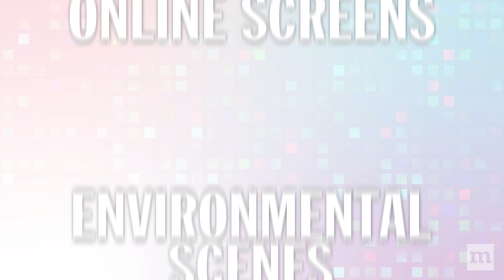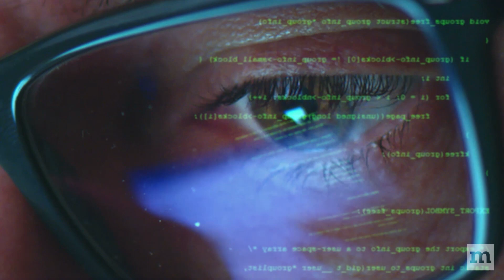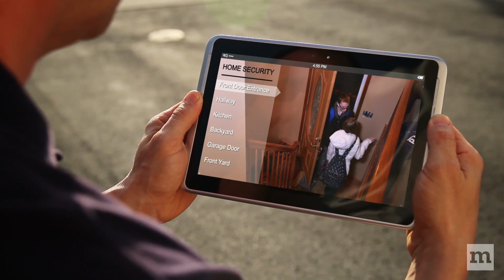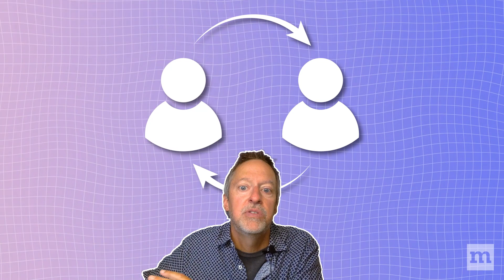Alexa doesn't work for you, it works for Amazon. Mozilla Explains: The Future of Personal AIs (Pt 1)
What if Alexa, Siri or Google Home were truly tailored for you, and just for you? A personal assistant that worked in your best interests, not the financial interests of a major corporation? In this episode of Mozilla Explains, Mozilla Fellow and former Google public policy attorney Richard Whitt explores these ideas, and what it would take to make it happen.